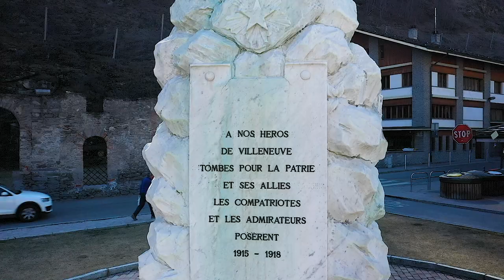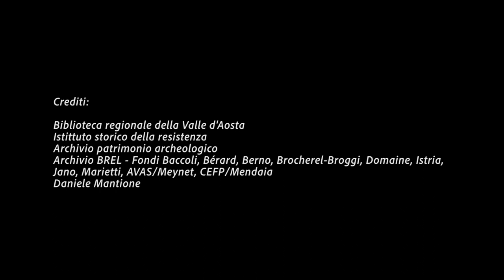EP 09 STORIA CONTEMPORANEA La Vallée d'Aoste en Italie